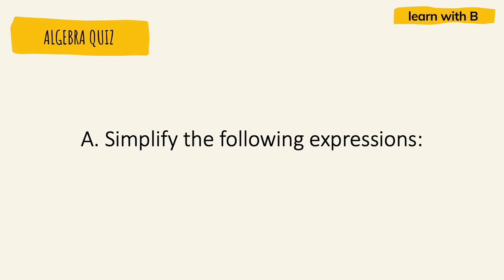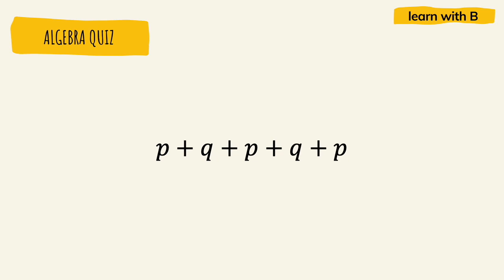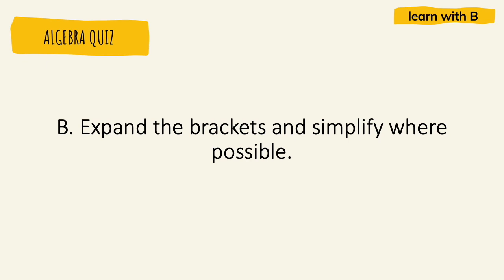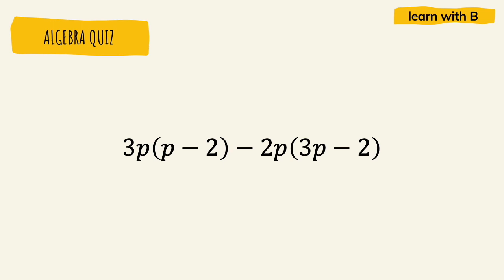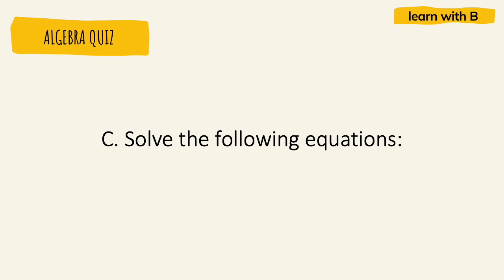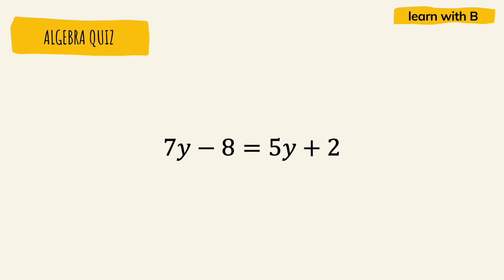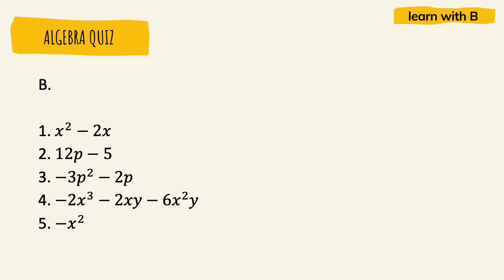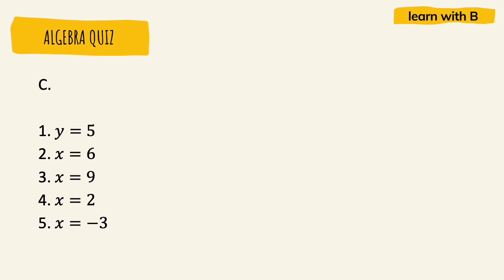ALGEBRA REVIEW QUIZ | CETS, UPCAT, PUPCET, DOST, USTET, DCAT, ACET, SM, ETC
Correction: B. #2, 12p+13